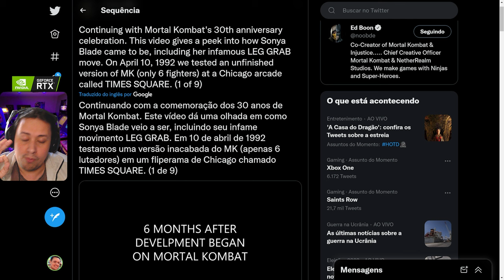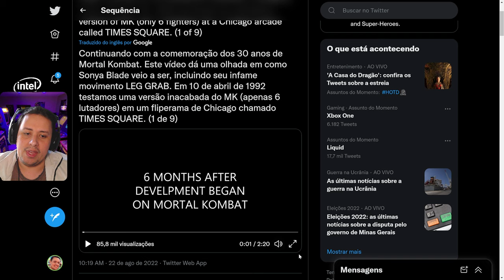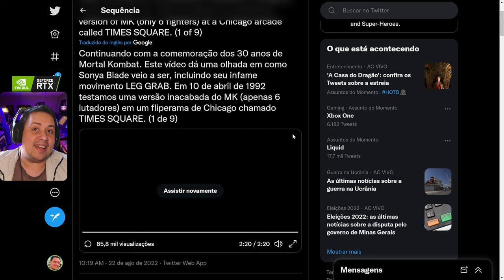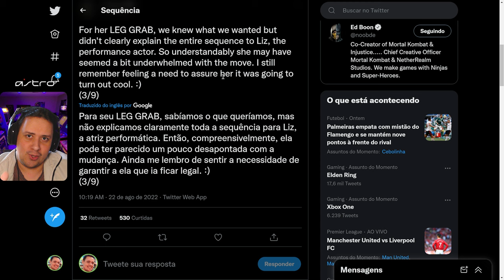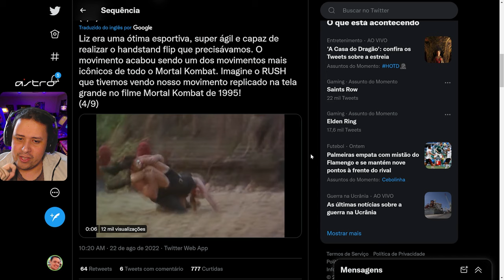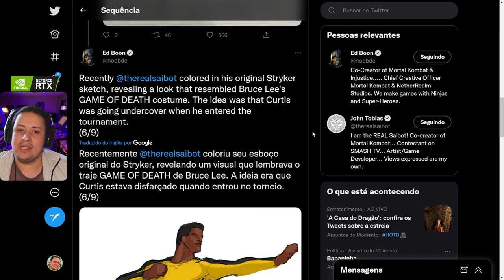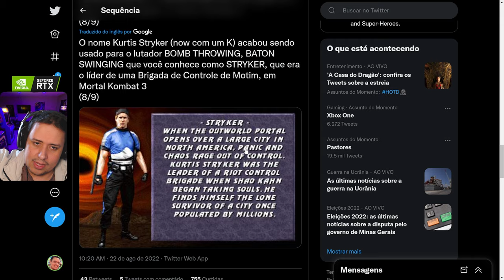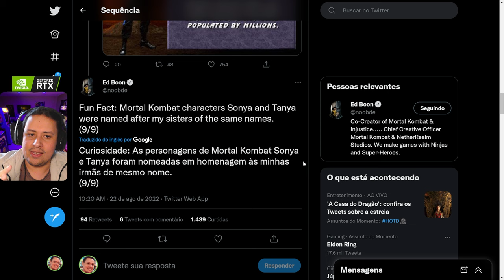NOSTAGIA TOTAL! Novo ESPECIAL de 30 ANOS do MORTAL KOMBAT REVELADO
Nosso PC Gamer:
VGA: NVIDIA GeForce RTX 3070ti
Proc: Intel Core i5 10600k 4.1Ghz
Mobo: Asus Z490M Plus
Microfone: HYPERX QuadCast
SSD: TeamGroup T-Force Delta 500gb
Fonte: Corsair TX850 W